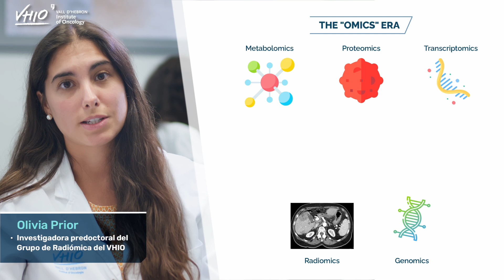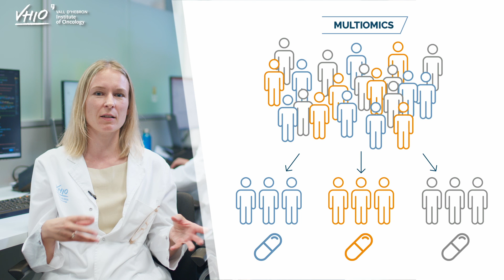Multiómica y Medicina personalizada del Cáncer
Las investigadoras del Grupo de Radiómica del VHIO, Olivia Prior y Kinga Bernatowicz, explican cómo los datos obtenidos a través de las imágenes médicas, la radiómica, se integran con los datos de otras disciplinas como la genómica o la proteómica entre otras, para tratar de identificar nuevas dianas terapéuticas o biomarcadores de respuesta que nos acerquen cada vez más a poder ofrecer una medicina personalizada con el tratamiento adecuado para cada paciente